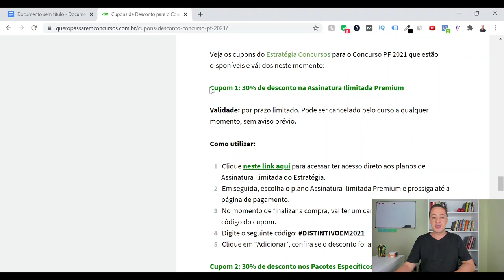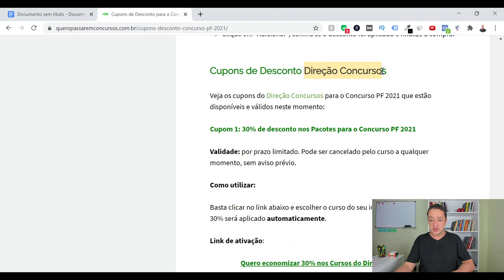Cursos para o Concurso PF 2021 com Desconto (Cupons Válidos HOJE)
Você quer ter acesso aos melhores cursos online para o Concurso Polícia Federal 2021 com descontos de até 40%?

Ótimo! Deixa comigo! Meu nome é Guilherme Machado.

Sou servidor público e autor do blog Quero Passar em Concursos.

E, neste vídeo, vou te mostrar como você pode acessar a uma página que reúne os maiores cupons de desconto nos melhores cursos para o Concurso PF 2021.

Mas preciso te dar um aviso importante: todos os cupons de desconto para o Concurso PF disponíveis nessa página são válidos por prazo limitado e podem ser cancelados a qualquer momento, sem aviso prévio.

Então recomendo que você utilize os cupons disponíveis imediatamente pra não correr o risco de perder o desconto.

Guilherme Machado